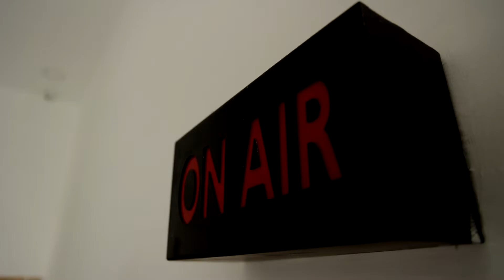பிறந்தநாளை முன்னிட்டு சிறுத்தைகளை தேசிய பூங்காவிற்கு அர்ப்பணிக்கிறார் மோடி | PM Modi | cheetah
பிறந்தநாளை முன்னிட்டு சிறுத்தைகளை தேசிய பூங்காவிற்கு அர்ப்பணிக்கிறார் மோடி